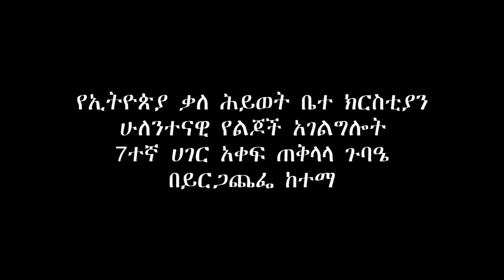በይርጋጨፌ ከነበረው ጠቅላላ የልጆች አገልግሎት ጉባኤ የተወሰደ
ተስፋ ያለው ቃሉ ላይ የተመስረተ ትውልድ ለቤተ ክርስቲያን የስጠ እግዚአብሄር ይባረክ አሁንም የኢትዮጲያ ቃለ ሕይወት ቤተ ክርስቲያን ትውልድን ወደ ክርስቶስ ወንጌል እና ወደ ቃሉ ለማስጠጋት በትጋት እየስራች መሆኑን ይህ አንድ ማሳያ ነው በይርጋጨፌ ከነበረው ጠቅላላ የልጆች አገልግሎት ጉባኤ የተወሰደ